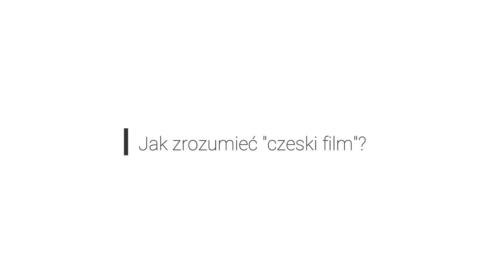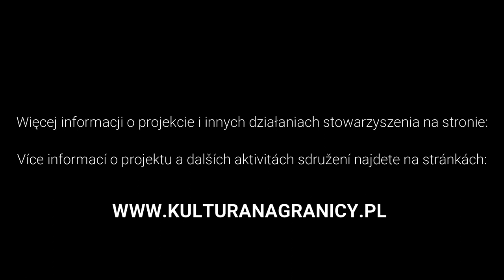Rozmówki Na Granicy: Holland i Zelenka "Jak zrozumieć "czeski film"?" odc 9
PL
Czy serial to wyłącznie wprawka dla reżysera, po co robić film historyczny i czego Czesi zazdroszczą polskiemu kinu? Zapraszamy do wysłuchania rozmówki z udziałem Agnieszki Holland i Petra Zelenki.

CZ
Je seriál pro režiséra jen etuda? Jaký má smysl točit historický film? A co Češi závidí polské kinematografii? Zveme vás ke sledování rozhovoru s Agnieszkou Hollandovou a Petrem Zelenkou.